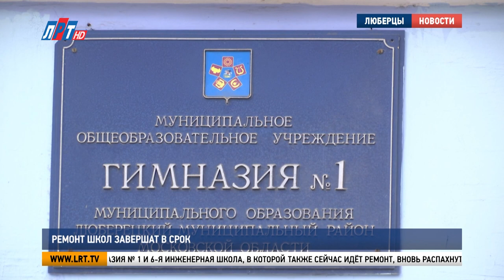Ремонт школ завершат в срок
Владимир Ружицкий проинспектировал ход капитального ремонта гимназии № 1. Он проходит в рамках государственной программы «Образование Подмосковья» и программы капитального ремонта школ, инициированной президентом России.

Внутренние демонтажные работы завершены, на этажах начали отделку стен. Впереди – монтаж всех инженерных сетей. В здании заменят электропроводку, отопительную систему, горячее и холодное водоснабжение. Погода наладилась, поэтому приступают и к ремонту кровли.

Заур Саидов, генеральный директор компании-подрядчика:

«Уже устанавливаются обрешётка и контробрешётка, думаю, до конца апреля мы начнём монтировать металл».

Внешний вид здания будет изменён. Дизайн-проект разработают и согласуют с родительским комитетом школы. На проведение ремонтных работ выделены средства из муниципального и регионального бюджетов.

Владимир Ружицкий, глава г.о. Люберцы:

«Я сегодня переговорил с подрядчиком, который целый ряд вопросов здесь достаточно грамотно решает. Здесь директор школы Татьяна Викторовна, которая тоже имеет определённый опыт и ведёт контроль за этими работами. Поэтому нет опасения, что мы завершим эти работы, а они достаточно сложные, именно к двадцатым числам августа».

Проект капитального ремонта прошёл государственную экспертизу и получил положительное заключение. На финальном этапе – экспертиза сметной документации. Первого сентября и гимназия № 1, и 6-я инженерная школа, в которой также сейчас идёт ремонт, вновь распахнут свои двери.